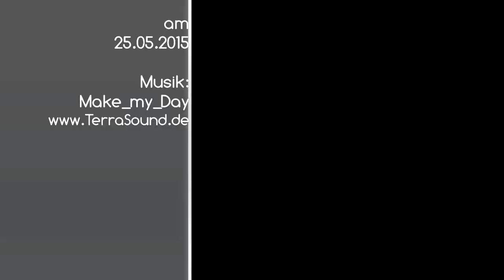Zoo Schmiding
Ausflug in den Zoo Schmiding in Oberösterreich am 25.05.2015